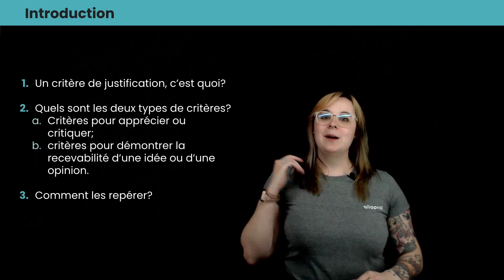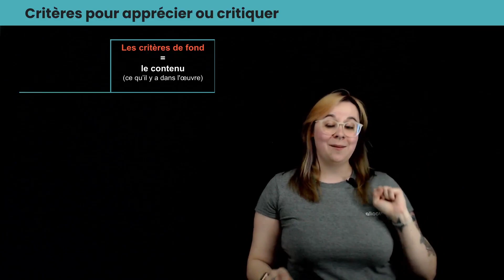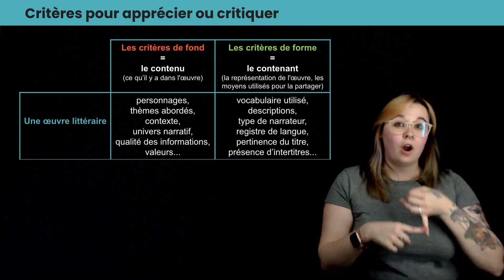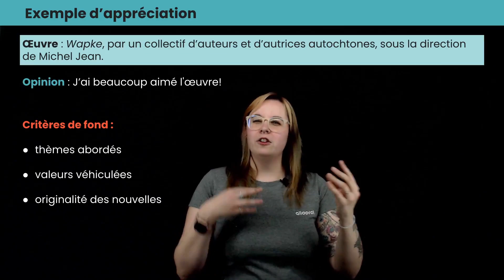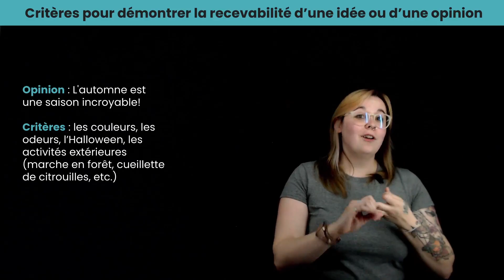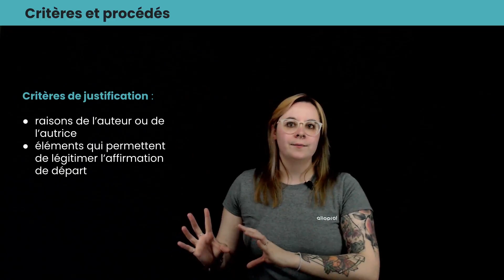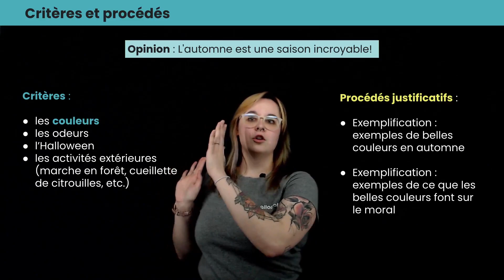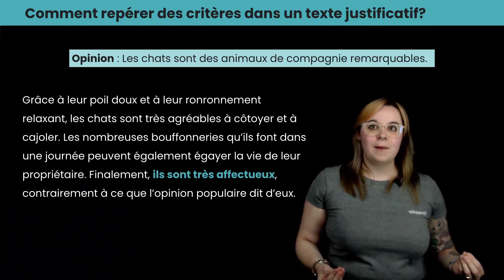Texte justificatif : les critères de justification | Français | Alloprof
Quels sont les critères pour bien justifier?

Enya t’explique toutes les notions pour comprendre les critères pour apprécier ou critiquer une idée et les critères pour démontrer la recevabilité d’une idée ou d’une opinion.

Cette vidéo est chouette, mais sa version interactive est encore mieux.

Chapitres :
0:00 Plan de la vidéo
0:57 Un critère de justification, c’est quoi?
1:51 Deux types de critères
2:47 Critères pour apprécier ou critiquer
7:43 Exemple d’appréciation
10:24 Critères pour la recevabilité d’une idée
13:48 Critères et procédés
17:09 Repérage des critères dans un texte
20:03 Conclusion